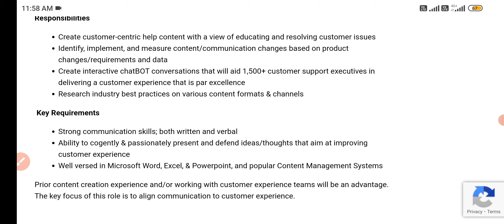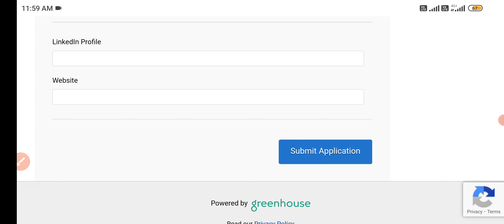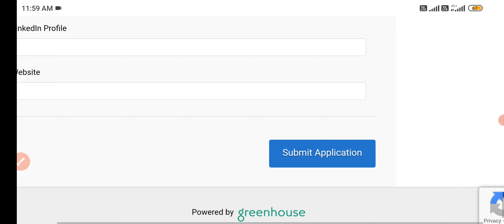Phonepay recruitment||latest job's in banglore